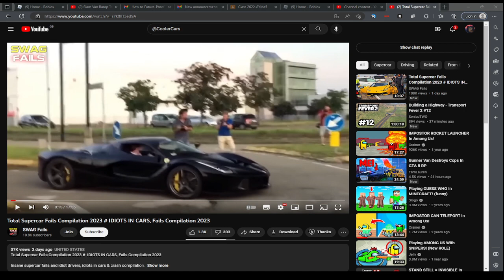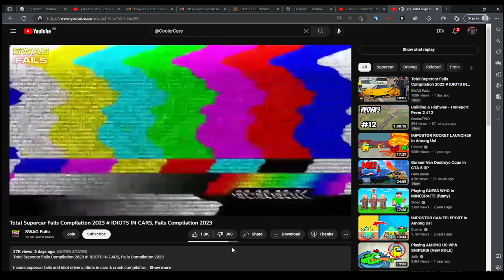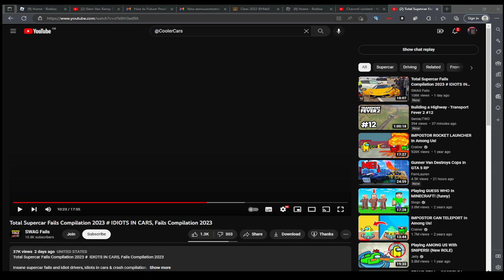Total Supercar Fails Compilation 2023 # IDIOTS IN CARS, Fails Compilation 2023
Here is his channel: @swagfailscar